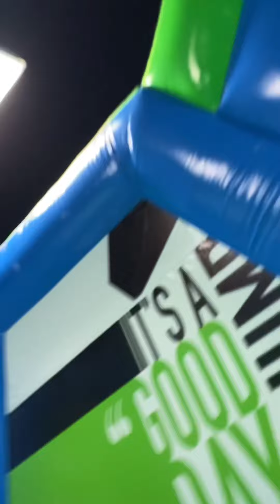Having fun at spin and play!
We had lots of fun at spin and play! From rock climbing to laser tagging and jumpimg in a giant bounce house! There’s lots of cute laughs in this video ☺️ we are having fun and creating memories!